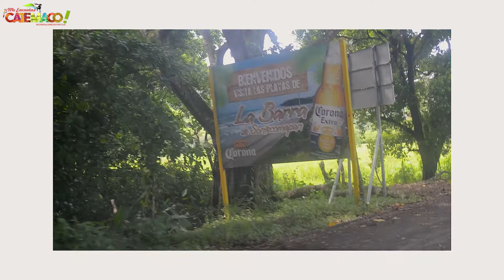La Barra de Sontecomapan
¡Hola amigos!

Hoy les traigo este video que hicimos para la página de Facebook de "Me Encantas Catemaco" de nuestra visita a La Barra de Sontecomapan.

Espero que les guste mucho, y cuéntenme en los comentarios si han visitado este hermoso lugar.

Video realizado por la Dirección de Comunicación Social  y la Dirección de Turismo del H. Ayuntamiento Constitucional de Catemaco.

Voz y presentación: Karen Hernández Escobar
Cámaras: Alan García, Jorge Luis Azamar, Edgar Yoarith Pérez
Edición: Alan García